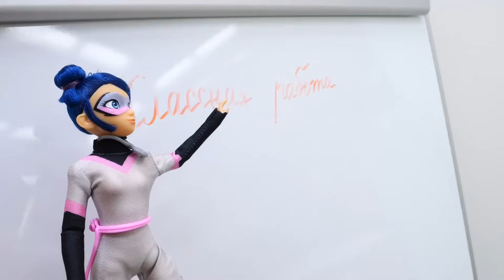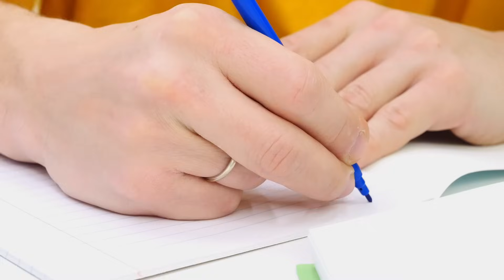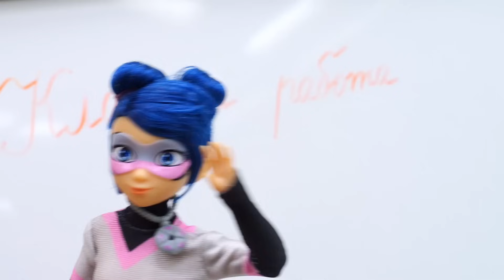МОТОФАЙТЕРЫ устроили битву во время контрольной🏍📚 Что случилось после? Игры для детей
Игры для детей. В этом ролике мотофайтеры устроили битву прямо на контрольной работе в школе, что им будет за это?